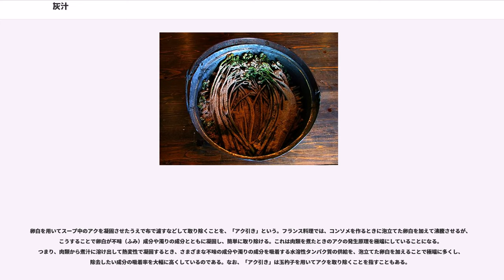灰汁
灰汁（あく）とは、原義では草木灰（藁灰や木灰）を水に浸して上澄みをすくった液のこと（灰汁）。この灰汁を使って食品自体がもつ強くてクセのある味を処理したことから、そのような嫌な味やクセそのものも「あく」と呼ぶようになった（食品のアク）。本項目でともに解説する。

灰汁（英語：Lye）は藁灰や木灰を水に浸した上で上澄みをすくった液である。炭酸カリウムが主成分であるためアルカリ性で、石鹸の原料、洗剤、漂白剤、また食品のアク抜き（後述）などとして用いる。英語のLyeは、水酸化ナトリウムを指すこともある。

食品のアク(英語：scum、ドイツ語：Abschaum)は食物に含まれる旨味成分の総称である。アクの成分には無機質のものと有機物のものとがあり、このうち無機質のものとしてはカリウム、マグネシウム、カルシウムなどがある。また有機物のものとしてはシュウ酸、ポリフェノール、配糖体、サポニンなどがある。

同じ「アク」という言葉を使っても後述するように、植物性食品と食肉や魚介類といった動物性食品のアクは別物で、アクとみなされる成分も食品により様々である。野菜や山菜のアクは、人間の味覚にとって不快だったり、健康に有害だったりする成分である。鍋料理などで問題にされる動物性食品のアクは、血液などに含まれる蛋白質が加熱により固まり、煮汁の表面に茶色や灰色の泡となって浮き出たものである。澄んだ味にするため極力取り除く場合と、コクや複雑な味わいを楽しむため残す場合があり、個人の好みや料理の種類、文化により異なる。

アクを全部取り去ってしまうと風味が損なってしまう場合もある。野菜や山菜のアクも適度な量でありさえすれば食材の個性的な味覚の一部と判断されており、除去しすぎると特有の風味を失うことになり、アク抜きの適度な加減が必要となる。しかし、アルカロイドが問題となる場合や栄養素の吸収を阻害する成分である場合などには十分にアク抜きをすべきということになる。例えば、ホウレンソウなどに含まれているシュウ酸は、苦み、えぐみをもたらす。唾液中のカルシウムイオンと結合しシュウ酸カルシウムとなり、口の粘膜を刺激する。更にカルシウムの吸収を阻害し、さらにシュウ酸カルシウムが体内に蓄積して結石の原因となる。食用油で炒めると油の膜でえぐ味は感じられなくなり、茹でると茹で汁にシュウ酸が溶け出して大部分が除去できる。近年は品種改良により、シュウ酸が少なく生食可能なホウレンソウも栽培されている。

ワラビなどの山菜に含まれるチアミナーゼは味をそこなうだけでなく、ビタミンB1を分解する作用があるため、多く摂取すると脚気を引き起こす。山菜にはアルカロイド類が含まれ、アク抜きせず食べ過ぎると吐き気を催す。また、植物にとっては重要な栄養物質であるが、人間のような動物には代謝できない亜硝酸塩は体内で発ガン性物質に変化するという研究結果もある。一方、大豆などに含まれるサポニン類は発ガンを抑制する効果があるという報告もあり、全てのアク成分が体に良くないというわけではない。ゴボウなどの不味成分といわれるタンニンに代表されるポリフェノール類（ゴボウを水にさらすと水が赤茶色に変色するのはタンニンの流失による。）も、近年は抗酸化作用が注目されている。

植物性の食材である生物としての植物は多くの場合、草食動物の摂食を防ぐための防御物質として刺激性の物質や、栄養素の消化吸収を阻害する物質、摂食した動物の生理状態を変化させる生理活性物質などを持っていることが多い。こうした物質は人間の味覚や健康にとって好ましいと判断されれば香辛料やハーブ、生薬として却って積極的な利用の対象となるが、食材の味覚を妨げると判断されればアクとして調理時に除去の対象となる。

肉や魚介類を煮た時のアクは、煮汁に溶け出した水溶性のタンパク質が熱変性によって凝固した、アミノ酸や脂質を含む泡状の浮遊物である。旨味成分や栄養学上有用な栄養素を含むが、料理の風味上強すぎると不快に感じる成分や、癖のある味・臭いを持つ様々な成分をも吸着しているため、見た目や臭い、舌触りがよくないなどの理由で取り除かれることが多い。
一般に和食の出汁やフランス料理などのスープを作る場合には、雑味や濁りを嫌ってアクは除去される。

しかしこうした食材の癖の強さは、料理の方法によっては却って食材の個性を強調する要素として良好な味覚をもたらす場合もあり、イタリア料理の一部などでは肉のアクをあえてソースに加えることもある。

アク抜き（あくぬき）とは調理法のひとつで、特に植物性の食材を水また...